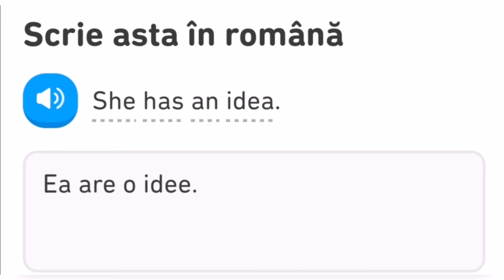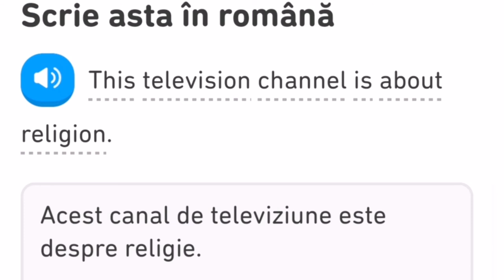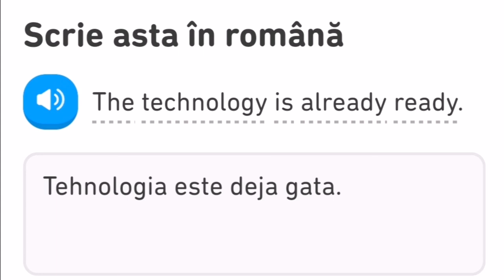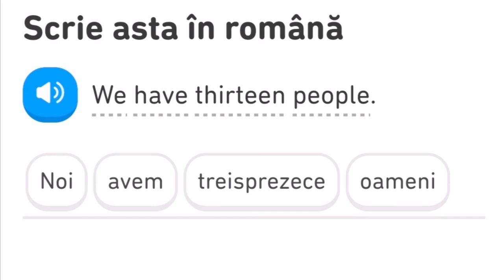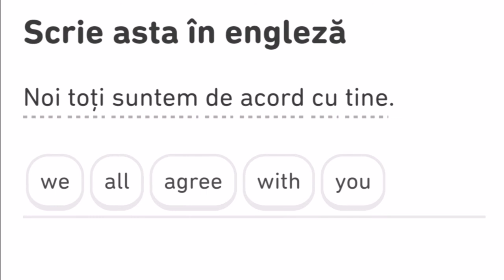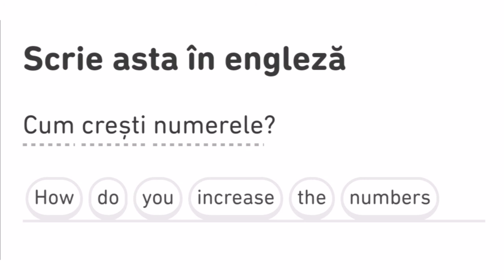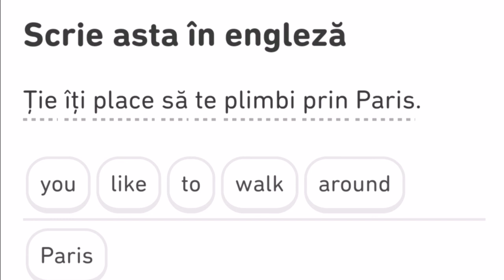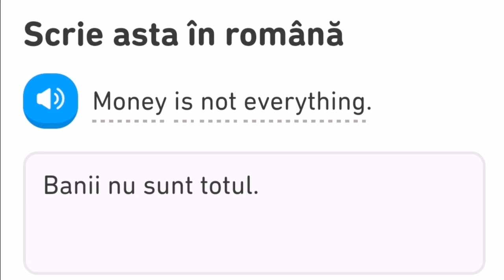Învățăm Engleză 🇺🇸 Lectia *4 / We learn Romanian - Peste 100 de propoziții 🇷🇴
Învățăm Engleză 🇺🇸 - Lectia *4  - Peste 100 de propoziții 🇷🇴